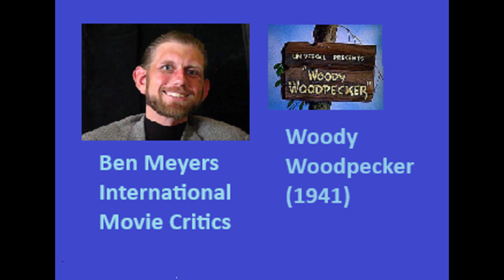Woody Woodpecker (1941)